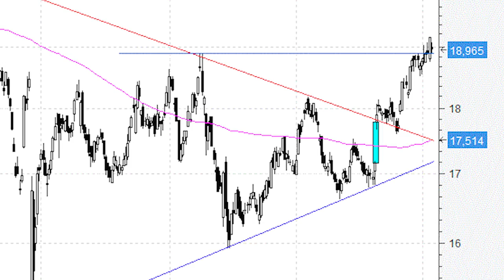Ferrovial retoma la tendencia alcista de medio y largo plazo